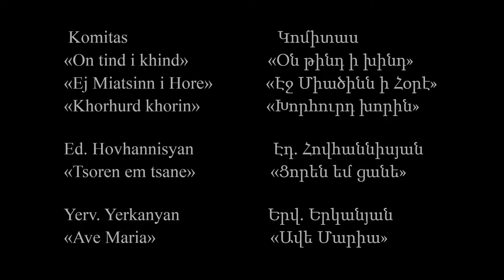Yerevan State Chamber Choir - "Komitas" International Festival (2016)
Yerevan State Chamber Choir in the frames of "Komitas" International Festival (organized by Komitas Institute - Museum in 2016) presents at the Aram Khachaturian Concert Hall:

Komitas                        Կոմիտաս
«On tind i khind»          «Օն թինդ ի խինդ»
«Ej Miatsinn i Hore»    «Էջ Միածինն ի Հօրէ»
«Khorhurd khorin»       «Խորհուրդ խորին»

Ed. Hovhannisyan           Էդ. Հովհաննիսյան
«Tsoren em tsane»          «Ցորեն եմ ցանե»

Yerv. Yerkanyan             Երվ. Երկանյան
«Ave Maria»                   «Ավե Մարիա»